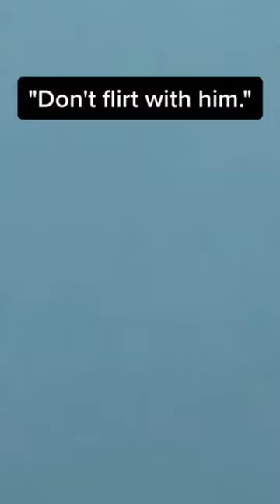Bird Flirts LOL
Birds are people too, don't be so foolish!

As you know birds hate wiggly fingers as Peter Beadle has proven already on his PsychoPetro social media, but they also flirt because they're stupid and funny.

Why are you down here? Please explain yourself VV